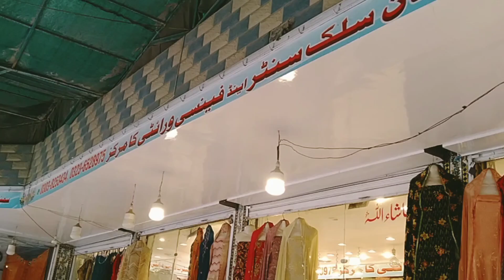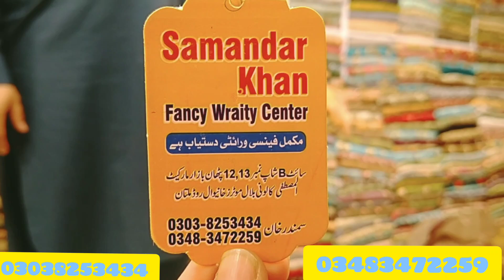DESIGNER PARTY WEAR AT CHEAP PRICE| NEW WEDDING DRESS